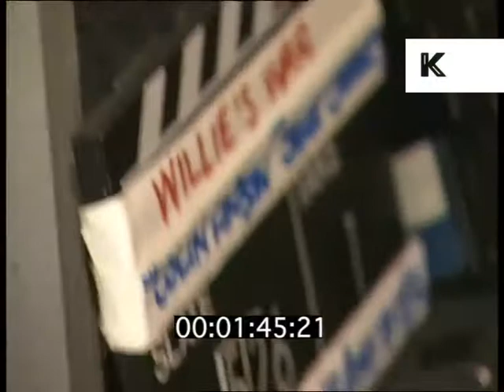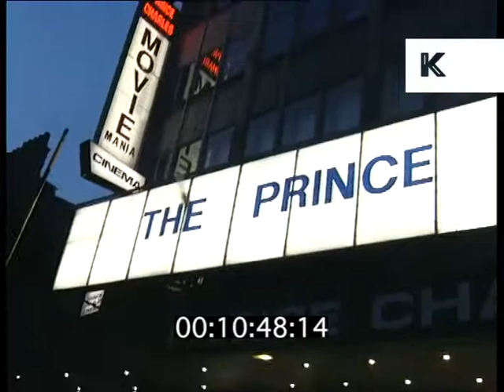Prince Edward Interview, 1995 London Film Premiere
Prince Edward Interview, 1995 London Film Premiere from the Kinolibrary Archive Film Collections. To order the clip clean and high res or to find out more Clip ref DW005586.

04/05/1995
PREMIERE FOR THE FILM " WILLIES WAR "
PRINCE EDWARD INTERVIEW